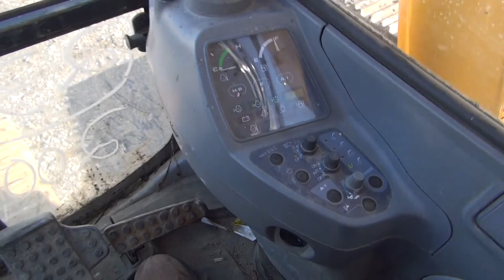Lot #23 NYSPA 2001 John Deere 200LC Excavator